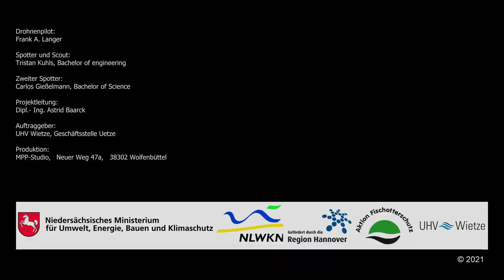Wietze 26+900 - 27+600